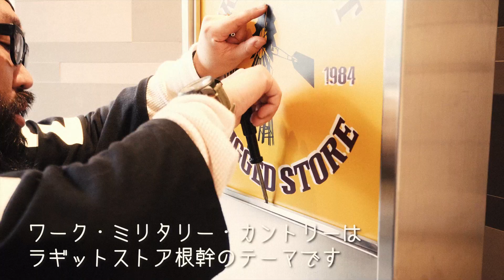トレーディングポスト ラギットストア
9月1日より、最も歴史のある明治通り沿いのトレーディングポスト渋谷店がTrading Post RUGGED STORE（ラギットストア）として生まれ変わりました。

RUGGED（ラギット）とは武骨な・頑丈な・ゴツゴツした等の意味のある言葉です。

半年前から本格的にラギットストア計画に着手してきましたが、ワーク・ミリタリー・カントリーというバックボーンの異なる3本を軸にして一つの空間に並べる事は正しい事なのか・・・
そんな疑問を話し合いながらひとつひとつ着地点を見つけて準備を進めてきました。

自由に自分らしい表現を続けていくことが本物への道、つまりRUGGED（ラギット）なのだと考えています。

個別のご質問は問い合わせフォームからお願いします！

▼トレーディングポスト公式オンラインショップ